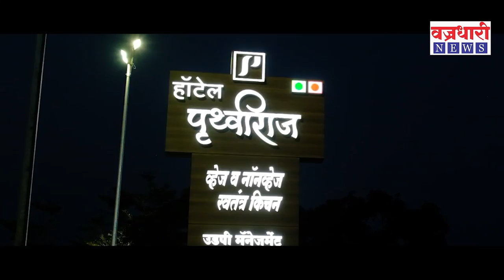Vita| आमदार अनिल बाबर यांनी मांडला विटा नगरपालिकेचा विधानसभेत प्रश्न।। वज्रधारी न्यूज ।।